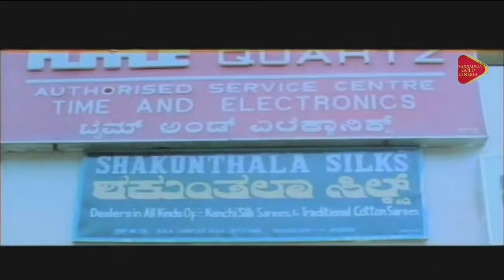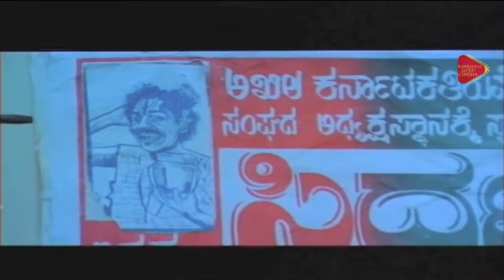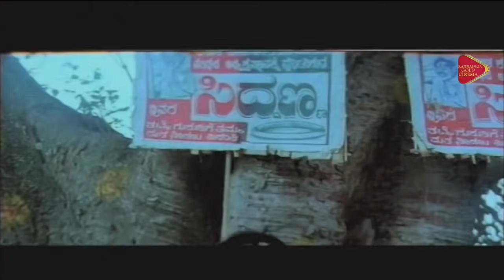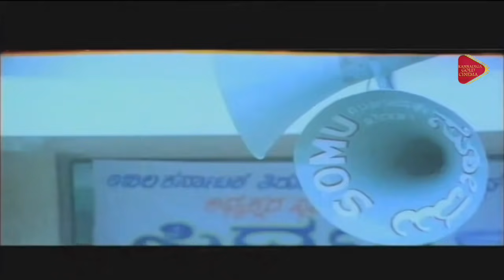Kannada Comedy Videos || Tennis Krishna & Biradar Non Stop Comedy || Kannadiga Gold Cinema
Watch & Enjoy Tennis Krishna & Biradar Non Stop Comedy From Akka – ಅಕ್ಕ Kannada Movie.